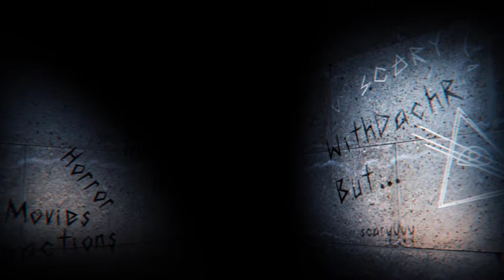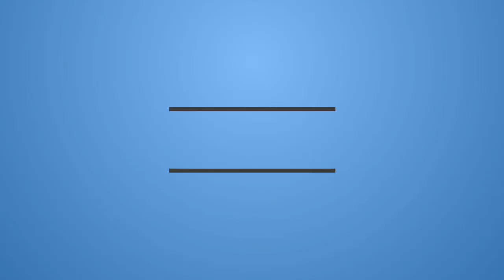Daniel Isn't Real - Official Trailer (2019) | Reaction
Check out the official Daniel Isn’t Real trailer starring Andrew Ayala!

Synopsis: A troubled college freshman, Luke, suffers a violent family trauma and resurrects his childhood imaginary friend Daniel to help him cope.